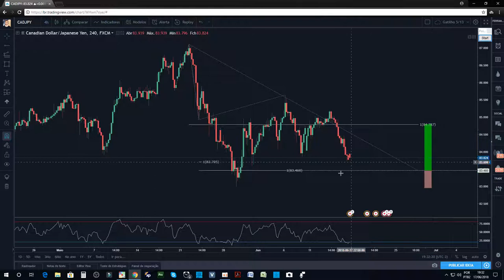Forex Trading - Possibilidade de Compra em CADJPY